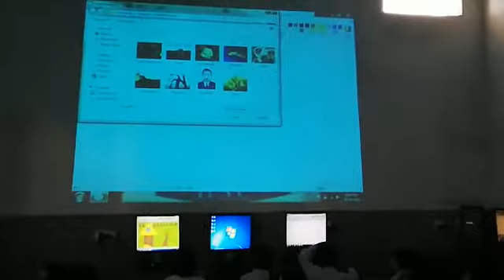How to Crop a " Picture" in Paint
by MUHAMMAD Taqi HAZARA SCHOOL and COLLEGE Ghazi